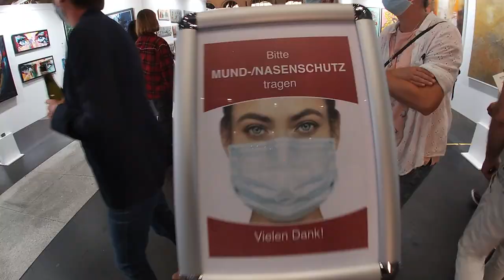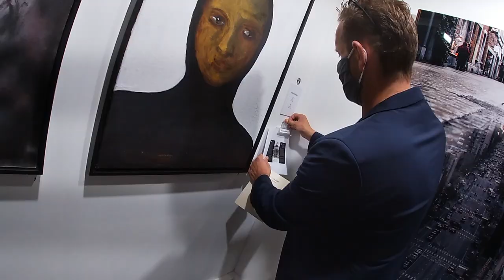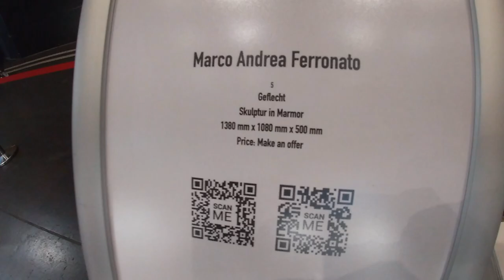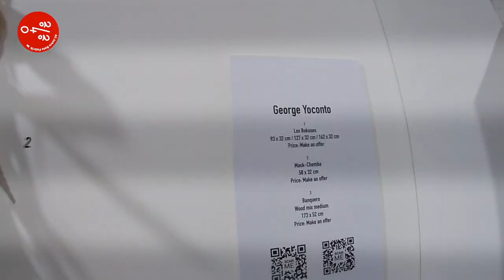Dock18 unterwegs: SwissArtExpo - ArtParty - Zürich HB 2020